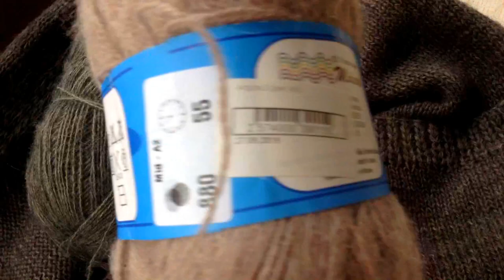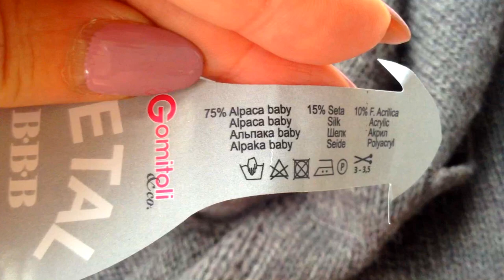Вяжем спицами кофта спицами Полуфинал Неожиданный обитатель на пруду